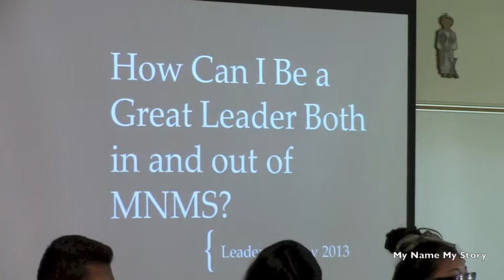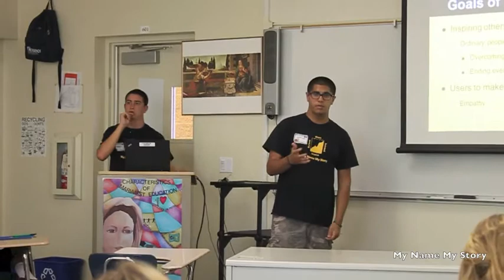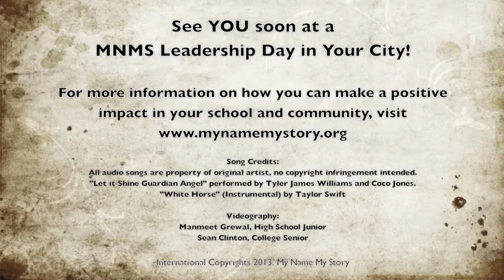MNMS Leadership Day 2013 ~ The Experience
Highlights from the MNMS Leadership Day 2013.